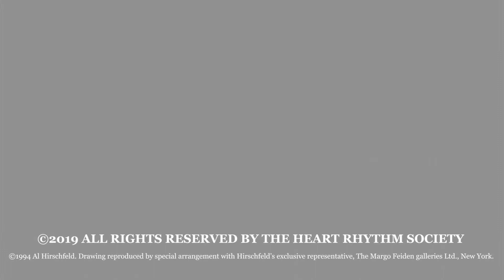EP on EP Episode 32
Eric N. Prystowsky, MD, FHRS, sits down with Vivek Y. Reddy, MD, to discuss Pulsed Field Ablation In AF.